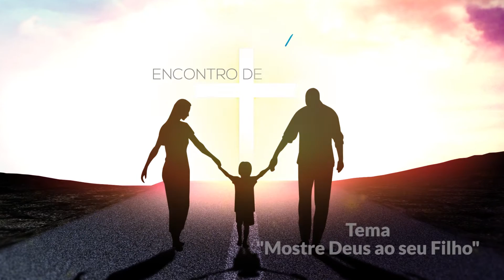8.Mostre Deus ao seu filho - Encontro de Pais 2017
Veja mais sobre este projeto ▼

Demonstrar através de nossa vida os valores do céu é uma tarefa de cada pai, veja neste vídeo dicas que vão ajudá-lo nesta linda tarefa.